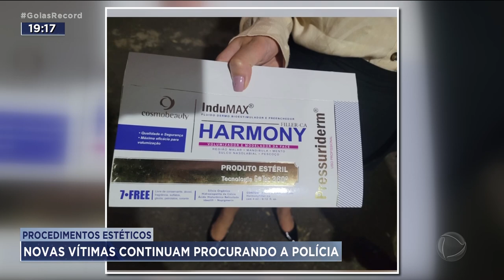PROCEDIMENTOS ESTÉTICOS: NOVAS VÍTIMAS CONTINUAM PROCURANDO A POLÍCIA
NOVAS VÍTIMAS CONTINUAM PROCURANDO A POLÍCIA  PARA DENUNCIAR COMPLICAÇÕES  DEPOIS DE PROCEDIMENTOS ESTÉTICOS. SEMPRE COM O MESMO PRODUTO.